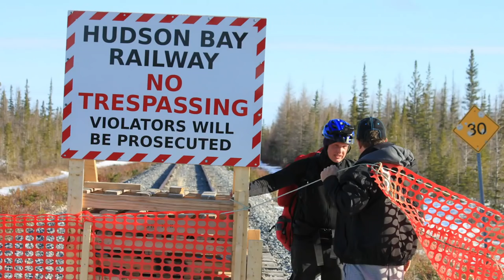The Railroad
Follow the adventure :
Livexplorer.com/themannekentrip

After skiing the Arctic for 100 days, I arrived in Churchill, Canada, only to discover the city had no more functioning railroad. The rails were flooded on 23 may 2017 after a huge winter storm hit the region earlier this winter. The damaged rails suffered some washouts, which cut the city only ground supply and communication mean.

Private owner Omnitrax, whom is legally bind to maintain the tracks,  refused to repair the line, pretexting exaggerated costs and financial failure. The government refused to funnel money to the company, resulting in a political drama and no repairs. Churchill's citizen are stuck with high prices, jobs cuts and a bitter feeling of being abandoned. The situation also impacted the whole Kivalliq region, Nunavut, which relied on Churchill rail supply line.

One year later, nothing had changed...

Since the rails were part of my itinerary and "The Manneken Trip" expedition, I decided to shoot this video while cycling the rails down towards Gillam and later Winnipeg. The idea was to generate some awareness and report on the state of the rails.

As expected, the damages aren't that bad, and could easily be repaired. It was a horrible ride with its lot of nice surprises! Nature was super beautiful however : the taiga, the boreal forest and lots of birds. Three days after finishing the trip, 41 communities joined together with private company Fairfax and AGT in order to buy the Hudson bay railroad and port. It's an historic move from these community which retransfer ownership into local hands!

However, no date has been set for the repairs yet... Due to intensive and long winters, repairs can only take place during the few summer months. If repairs don't start soon, Churchill might have to face another winter without train.

Arnaud Maldague.

More stories on the facebook page, instagram, youtube channel and blog: themannekentrip.be
You can also follow the expedition live on: Livexplorer.com/themannekentrip